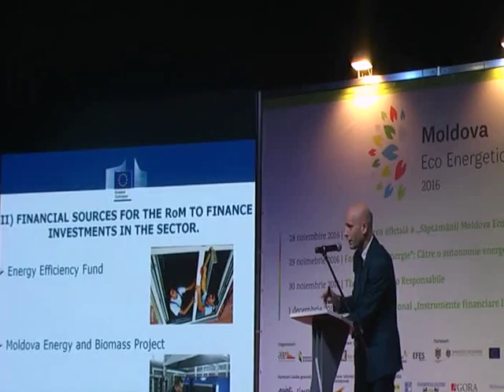Moldova Eco Energetica 2016